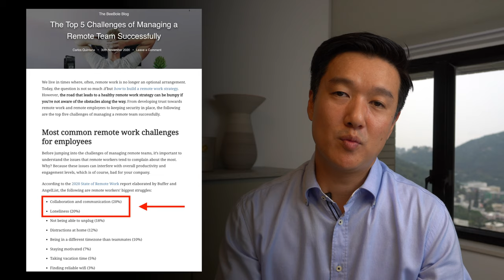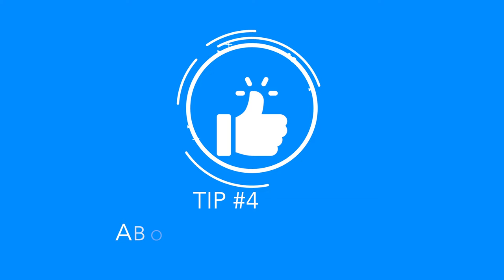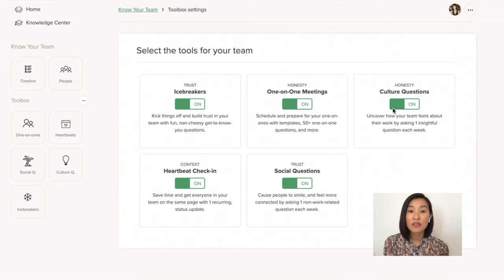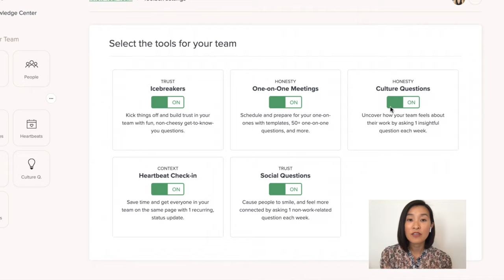How I adapted to lead my team REMOTELY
This video has changed the way I manage my consulting team where members work from home or remotely  due to pandemic restrictions at the office and at meeting places. Claire Lew's Skillshare class and website address the issues with managing your team remotely and tips and tools to be more effective so your team is more productive, focussed and happier.  Enjoy!

Timecodes
0:00 - Intro
0:30 - Difficulties in Working Remotely
0:53 - Loneliness of Working From Home
1:23 - Distractions when Working From Home
1:35 - Micromanaging Your Team
3:13 - Trust Issues In Leading a Remote Team
4:12 - Tip #1 Build Trust With Your Team Members
4:37 - Tip #2 Productivity
5:13 - Tip #3 Being Busy
5:32 - Tip #4 Being Nice
6:30 - Bonus Tip: Communication: KnowYourTeam.com
7:50 - Communication Classification
8:42 - Summary

ABOUT ME:
I'm Michael, a Pilot and Consultant based in Hong Kong. This channel is about personal finance with an insider edge to help friends improve their financial health. I have a weekly blog where I show subscribers how I manage my own retirement funds and a website describing our services and angle